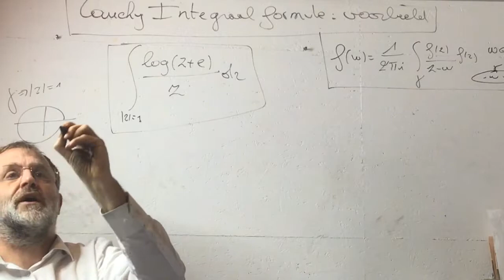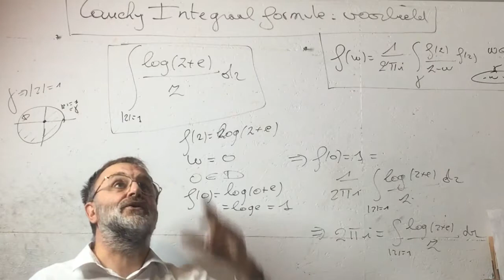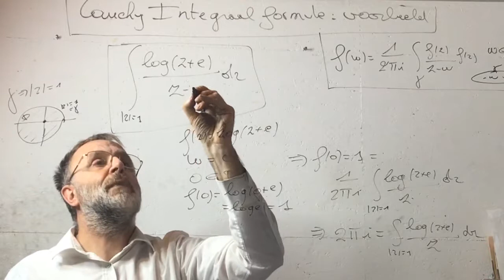771.1 (log(z+e)/z) Cauchy Integraal Formule : voorbeeld 1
Log(z+e)/z Cauchy Integraal Formule : voorbeeld